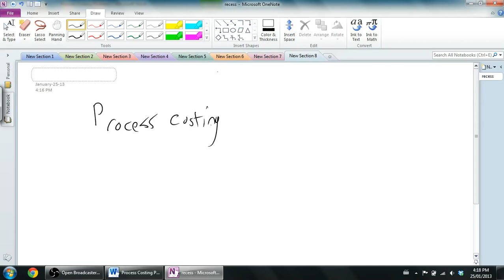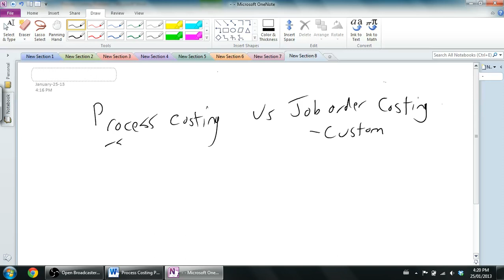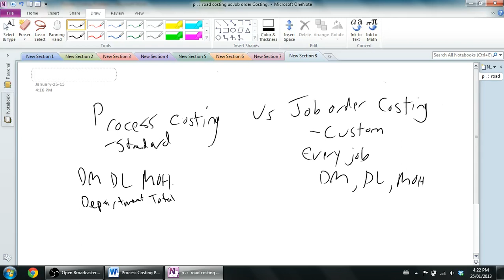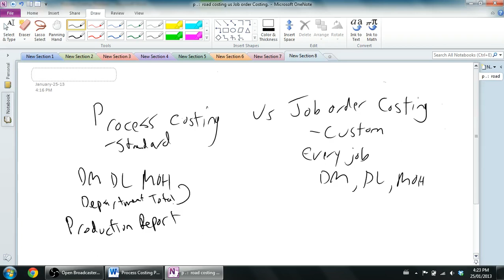Process Costing Part 1 - Managerial Accounting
The links to the problems are no longer working.

In this series of videos, we examine process costing and the preparation of production reports.

This video and the attached worksheet were prepared by Tony Bell of Thompson Rivers University (TRU) - I encourage educators to freely use, edit and modify these videos and the attached worksheet - they are available under Creative Commons Licenses.